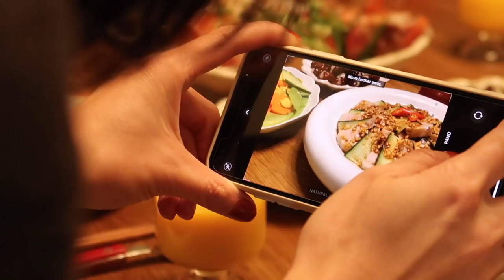过了三十还有元宵｜年菜idea｜咸口荷兰宝贝松饼Salted stuffing Dutch Baby Pancake｜为家人准备年夜饭｜红枣糯米“心太软”食谱｜满满能量的可可椰奶拿铁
小红书：JustcookingVlog
❓你可能想知道：
*以下标注*链接部分为返利链接，如果大家通过此链接购买，我将会得到一点点返利, 但不会影响购买价格。如果介意的话，也可以通过其他的渠道购买：）
Breville咖啡机（型号BES870XL)
*Hario冷萃咖啡瓶：
*被问千万次的炒锅：
*鸡蛋仔煎锅：
*玛德琳烤盘：
*双耳玻璃锅：
*红色电子称：
*小猪Bacon Press：
*装黄油的木盒Butter Dish：
*六寸戚风蛋糕模具：
*葱油饼视频中出现的竹篮子（购于淘宝，但是我在Amazon找到了同款）：

厨师机：KitchenAid
抽油烟机：方太Fotile  JQG9001 36" （品牌赞助）
白色蒸烤一体机：方太Fotile 小魔盒
想看更多可以看我的视频：